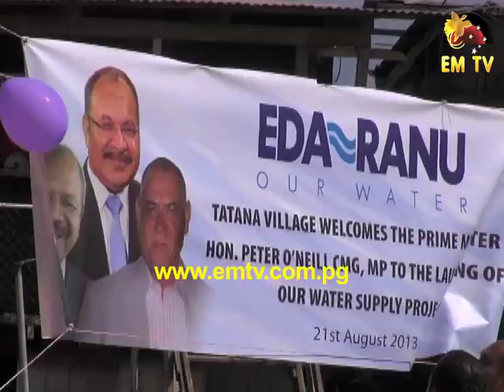Prime Minister at Tatana